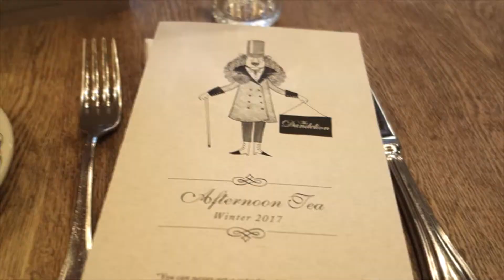REIOMI EATS: Afternoon Tea/High Tea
We went to the dandelion pub for an indulgent study break of a classic british high tea.

Located in center city, Philadelphia, the Dandelion serves modern takes on British cuisine

My personal favorite are their scones!